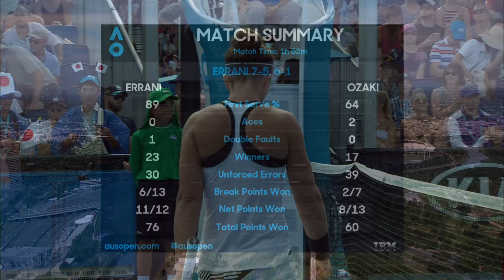Errani v Ozaki match highlights (1R) | Australian Open 2017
Match highlights from the first round clash between Sara Errani and Risa Ozaki at the Australian Open 2017.